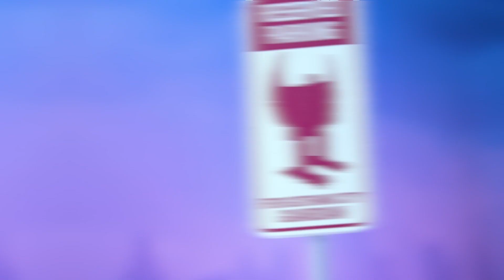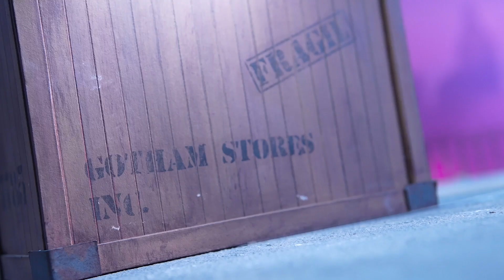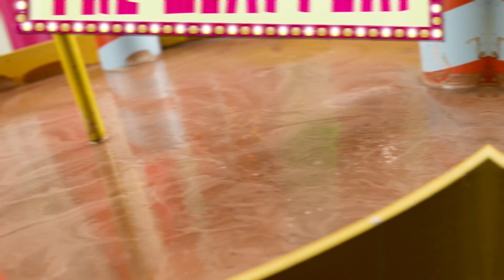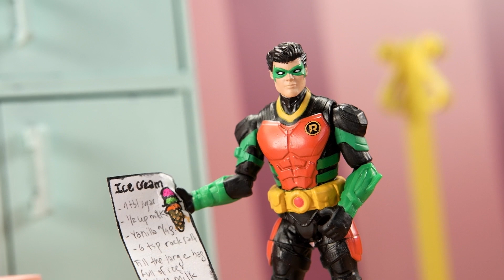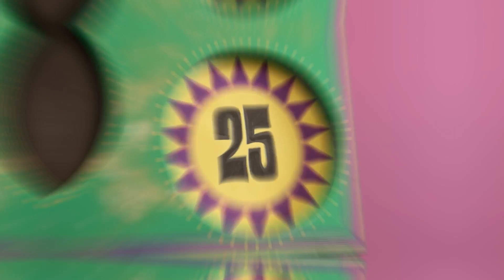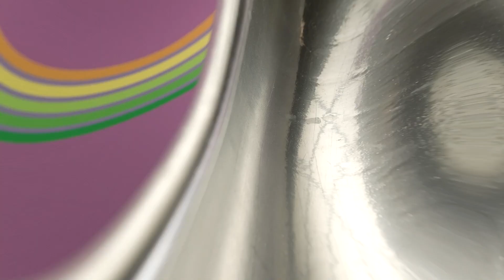Las aventuras de Batman juguete en Latino 🇲🇽🇦🇷🇨🇴🇵🇪🇻🇪 | ¡TODOS LOS EPISODIOS!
0:00 - Bajo la capucha
7:26 - Prueba de velocidad
14:59 - ¡Bromistas de fiesta!
22:09 - Gladiadores de Ciudad Gótica
29:14 - Apetito de monstruo
36:16 - Frío y calor
42:46 - En vivo desde Ciudad Gótica
50:25 - De parachoques a parachoques

En DC Kids encuentre todos sus personajes favoritos, videos, comics, juegos y actividades de Teen Titans Go!, Batman Unlimited, Justice League Action, y mucho más!